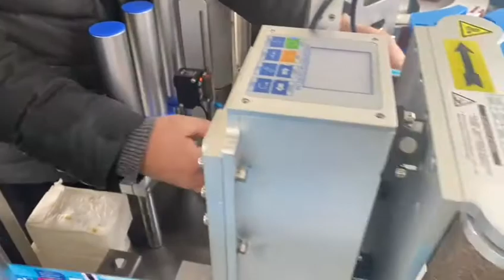how to install roll label for hot melt opp labeling machine